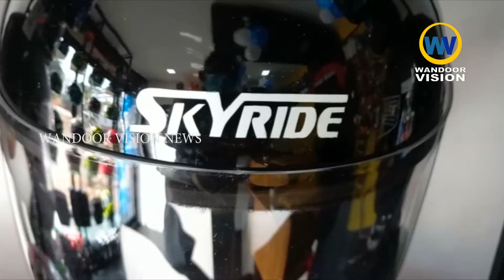ഇരുചക്ര വാഹനങ്ങളിൽ സഞ്ചരിക്കുന്നവരുടെ സംരക്ഷണം ഉറപ്പുവരുത്തി വിൻ്റെജ് റൈഡേഴ്സ് ഹബ്|Kalikavu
ഇരുചക്ര വാഹനങ്ങളിൽ സഞ്ചരിക്കുന്നവരുടെ സംരക്ഷണം ഉറപ്പുവരുത്തി മേൽത്തരം ഹെൽമെറ്റുകളും മറ്റു ബൈക്ക് അസസറീസുകളുമായി വിൻ്റെജ് റൈഡേഴ്സ് ഹബ് കാളികാവിൽ പ്രവർത്തനമാരംഭിച്ചു.

വാർത്തകൾക്കും പരസ്യങ്ങൾക്കും.